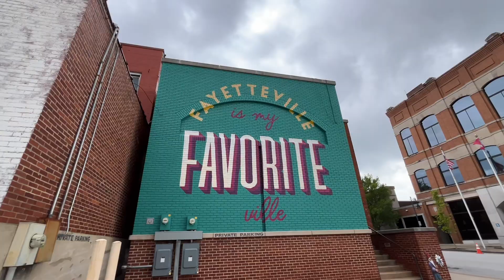i can’t stop spending money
WHATS UP PALS!
talena and i saw the one and only, tate mcrae! she was EVERYTHING! i do not want to add up the money i have spent on concert tickets this year. i wont do it. we spent the weekend in NWA (the best place 2 be hehehe) and had a blast! hope you enjoyed hanging out with us!

muah muah! 😘

more of me:
tiktok: @achybreakylakey